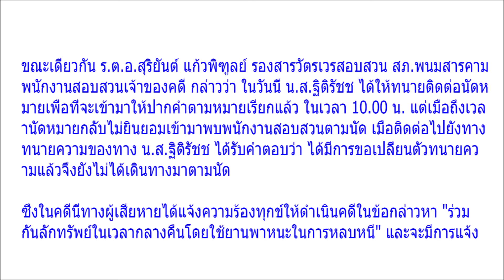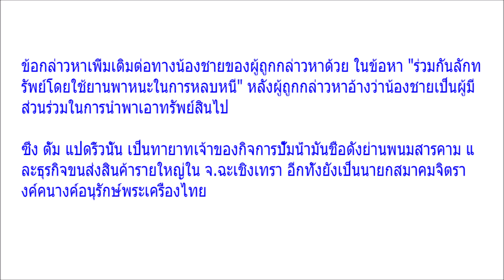เปิดอาชีพ ตั้ม แปดริ้ว หลังถูกเมียรัก ยกเค้าตู้เซฟ 16 3 ล้าน